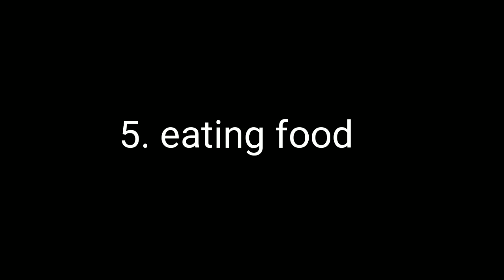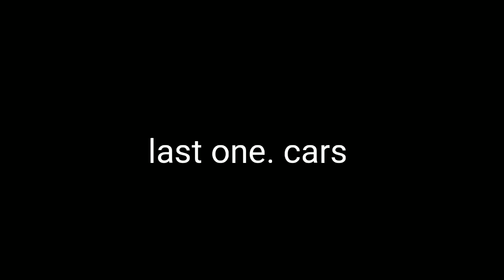Chicken gun Vs Gorebox who will win 🤔